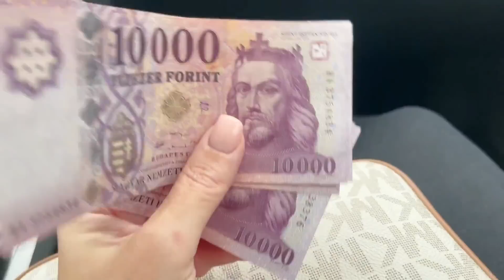ZuzuTV FAMILY VLOG 👨‍👩‍👧 - NÁKUPY BUDAPEŠŤ 🇭🇺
V dalším Family Vlogu 👨‍👩‍👧 z Budapešti vás vezmeme do centra a na nákupy 🎡🛒 Už za chvíli na 👉 ZuzuTV 😍
A korálkové náramky jsou opět dostupné 🎊